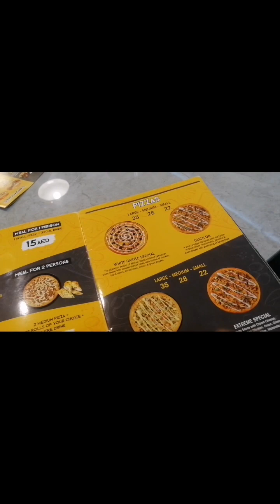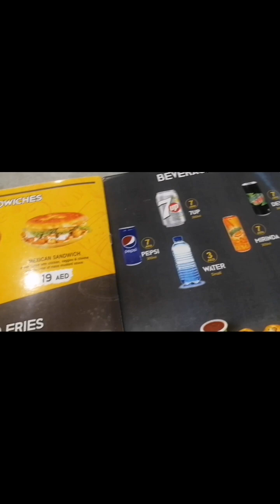Meri trf say ap sab ko bht bht dil say eid mubarak ❤️ 🥰 ❤️ 🥰 🥰